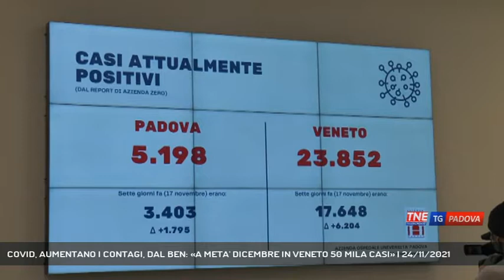COVID, AUMENTANO I CONTAGI, DAL BEN: «A META' DICEMBRE IN VENETO 50 MILA CASI» | 24/11/2021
TG Padova Sera 24/11/2021 - PADOVA - Crescono i contagi in Veneto, soprattutto a Padova, dove la terapia intensiva dell'Azienda ospedaliera è tutta occupata da giovani pazienti non vaccinati. Se va avanti così a Natale si supereranno i 50 mila positivi in Regione || A preoccupare sono le previsioni, se si va avanti di questo passo con il continuo aumento dei casi in Veneto a metà dicembre ci saranno più di 50 mila positivi al covid. A dirlo è il direttore generale dell'azienda ospedaliera di Padova Giuseppe Dal Ben.Padova - provincia maglia nera - supera i 5000 casi attualmente positivi, sono ben 1795 in più rispetto alla settimana scorsa. Analizzando l'andamento dei ricoveri Dal Ben parla di "pandemia dei non vaccinati"C'è anche un bimbo di appena 10 mesi in terapia intensiva e l'adulto più giovane ha 36 anni e non è vaccinato. Ad oggi sono 93 i ricoveri totali, l'ospedale si sta preparando ad aumentare i posti letto. Pronta la terapia intensiva del dottor Navalesi attualmente disponibile per i non covid e quella del Sant'Antonio. Anche l'area medica e sub intensiva potrebbero essere potenziate con 22 nuovi posti letto al nono piano del Monoblocco. L'azienda ospedaliera invita ad accelerare sulle terze dosi e presto saranno operativi con nuove line di vaccinazione al Padiglione 6 della Fiera.Il 50% dei sanitari ha già ricevuto la dose booster, ma sul fronte opposto pesano le sospensioni del personale no vax che salgono a 233 di queste 211 riguardano infermieri e operatori socio sanitari. - Intervistati GIUSEPPE DAL BEN (Direttore Generale Azienda Ospedaliera di Padova) (Servizio di Valentina Visentin) - Segui Telenordest anche sul digitale terrestre! Visita il sito